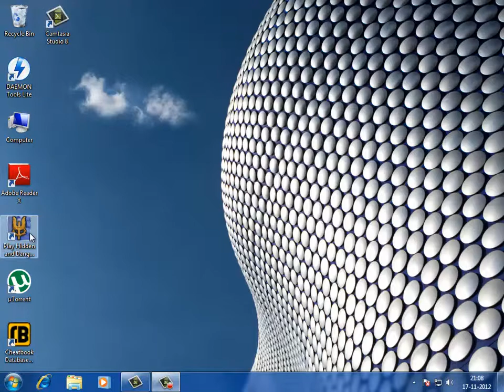Hidden & Dangerous Deluxe Gameplay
H&D Deluxe gameplay